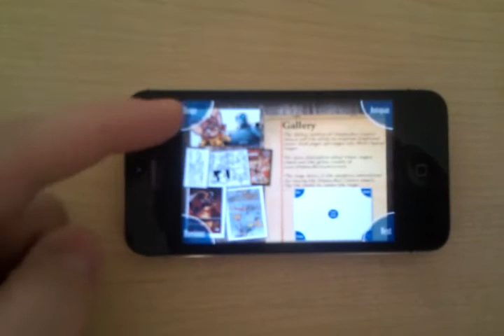ShadowBox Comics on iPhone